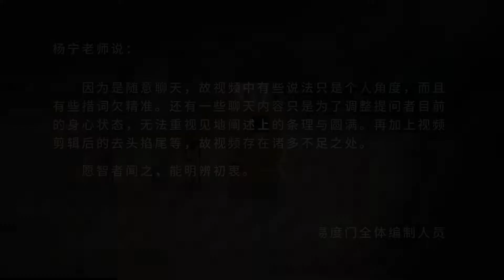闲话摄心为戒 易度门 聊天室汇辑2017年7月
闲话摄心为戒
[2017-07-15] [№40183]